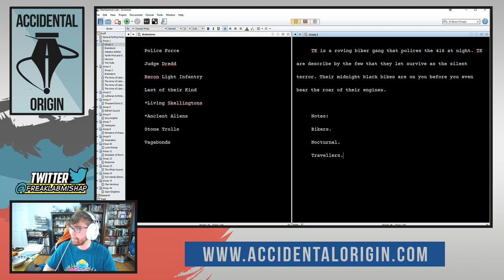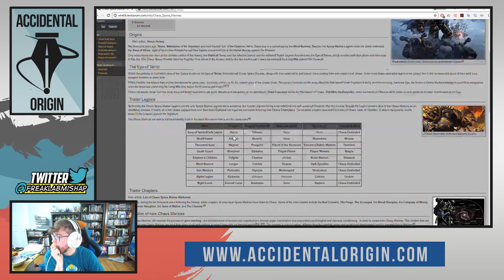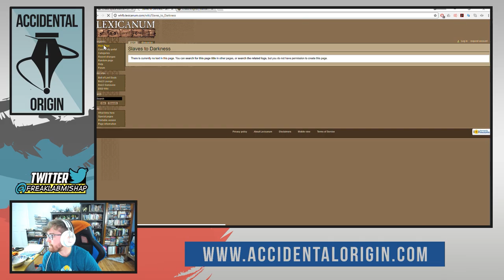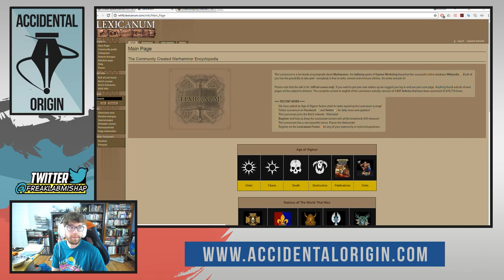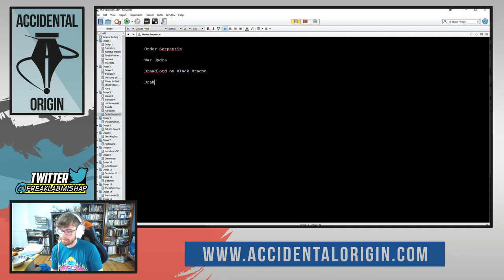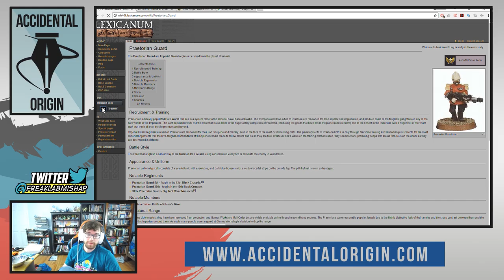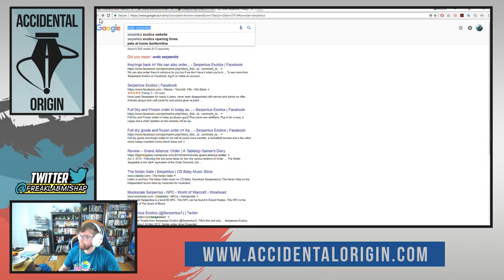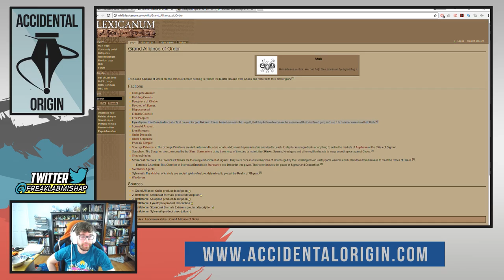Accidental Origin - Episode #38 (Part 2)